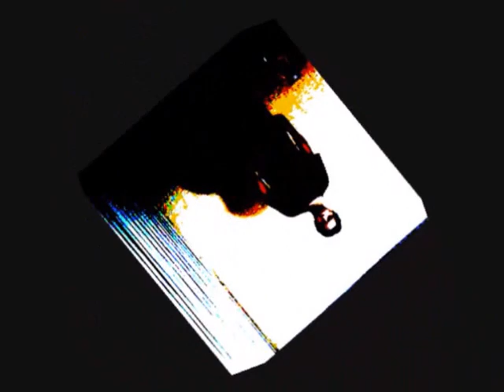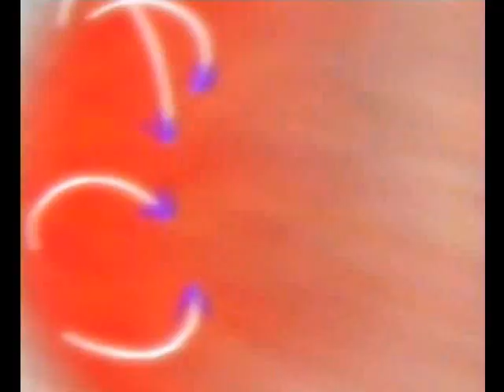My Movie-Salim Rizk 96